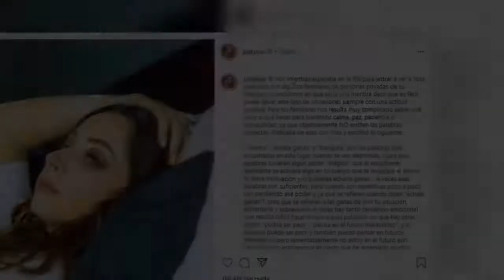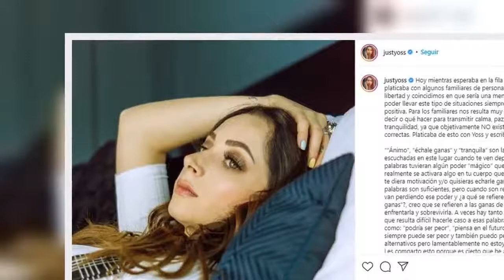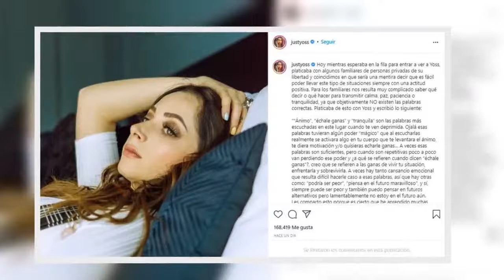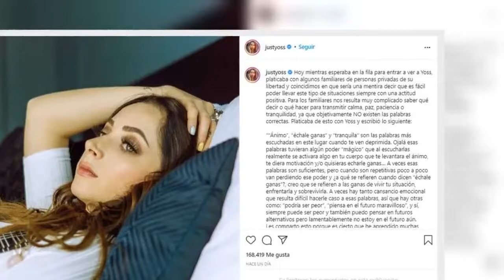YosStop confesó cuáles son sus próximos planes como influencer “Hay que mejorar este mundo”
Yoseline Hoffman también aclaró el rumor sobre que cobraba hasta un millón de pesos por entrevista, incluso bromeó junto a Roberto Martínez